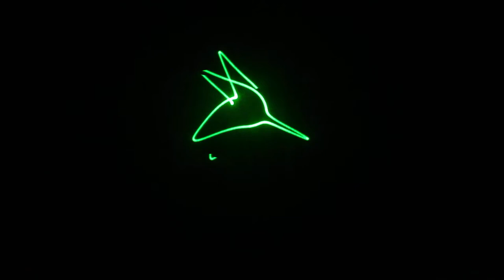L A S E R - 1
Light Amplification via Specific Emission Radiation

First attempt at setup and filming.
X/Y outputs of ERM Polygogo
LZX Cyclops module via IDLA to 400mW green laser.